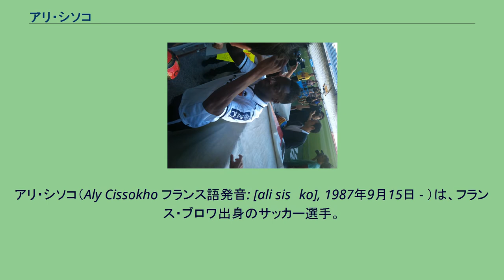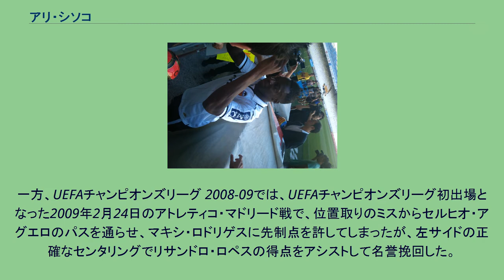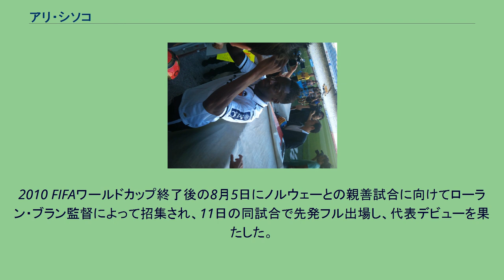アリ・シソコ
アリ・シソコ（Aly Cissokho フランス語発音: [ali sisɔko], 1987年9月15日 - ）は、フランス・ブロワ出身のサッカー選手。
ポジションは左サイドバック。
アリ・シッソコとも表記されるが、アリ・シソコと発音される。
故郷のクラブのAMJブロワ及びブロワ・フット41でキャリアを始め、2004年にFCグーニョンに参加し、下部組織での3年を経て、2006-07シーズンにトップチーム初出場を飾る。
さらに、1シーズンを過ごした後の2008年6月にプリメイラ・リーガのヴィトーリア・セトゥーバルと契約し、そこから僅か半年後に前年度王者のFCポルトへの移籍を勝ち取っており、ポルトでは、リーグ戦とタッサ・デ・ポルトガルの2冠を達成し、初めてUEFAチャンピオンズリーグを経験した。
2009年7月には、セリエAのACミランへの移籍失敗後、移籍金1500万ユーロでリーグ・アンのオリンピック・リヨンと5年契約を締結する。
2012-13シーズンにプリメーラ・ディビシオンのバレンシアCFへ売却され、2013-14シーズンは期限付き移籍によってプレミアリーグのリヴァプールFCで過ごした。
フランス代表としては、2009年11月に初招集され、それから約1年後の2010年8月のノルウェー戦で初出場を飾った。
また、両親はセネガル出身であり、セネガルとフランスのふたつの国籍を持っている。
初期 セネガル出身の両親の下でロワール＝エ＝シェール県の首都ブロワに生まれ育ったシソコは、兄3人がサッカー選手だったため、幼い頃からサッカーに親しんでいた。
なお、ママドゥはシソコの代理人を務め、デンバは地元のアマチュアクラブであるブロワ・フット41でプレー、イサ・シソコ (en) は、セリエBのバーリに所属しており、セネガル代表経験を持つ。
8歳の時にAMJブロワでキャリアを始めて以降、ブロワ・フット41、FCOサン＝ジャン＝ド＝ラ＝ルエルを渡り歩き、サン＝ジャン＝ド＝ラ＝ルエルでのプレーが当時リーグ・ドゥにいたFCグーニョンのジャン・アセドアシスタントの目に留まり、2004年5月にグーニョンの下部組織に入団した。
下部組織とリザーブチームでそれぞれ2年を費やした後、2007年5月25日のFCメス戦でプロ初出場を飾ると、次の2007-08シーズンに2010年6月までのプロ初にして3年契約を締結し、さらにアラン・ラヴェラ監督によってトップチームに登録された。
ラヴェラ監督の下では主に途中出場、2007年5月にアレックス・デュポン (en) 監督が就任して以降は先発での出番を掴み、最終的に出場22試合中の内15試合に先発しているが、チームの3部への降格を防げなかった。
2008年6月2日にプリメイラ・リーガのヴィトーリア・セトゥーバルと2011年までの3年契約を締結する。
ヴィトーリア・セトゥーバルでは、8月22日のヴィトーリア・ギマランイス戦 (1-1) で初出場を飾って以降のリーグ戦で15試合に出場し、エールディヴィジのSCヘーレンフェーンとのUEFAカップ 2008-09で欧州カップ戦初出場をした。
ポルト ヴィトリアでの活躍から、2009年1月10日に60%の保有権に相当する移籍金30万ユーロで前季王者FCポルトと3年半契約を勝ち取ると、リーノ (en) 、ネルソン・ベニテス (en) 、ペドロ・エマヌエル、ホルヘ・フシーレの4選手が次々と起用されてジェスアルド・フェレイラ監督の懸念事項となっていた左サイドバックに、1月17日のタッサ・ダ・リーガでのアカデミカ・コインブラ戦で初出場を飾って以降レギュラーに定着し、リーグ戦4連覇に貢献した。
また、31日のタッサ・ダ・リーガ決勝でのFCパソス・デ・フェレイラ戦 (1-0) に先発出場して2冠を達成している。
一方、UEFAチャンピオンズリーグ 2008-09では、UEFAチャンピオンズリーグ初出場となった2009年2月24日のアトレティコ・マドリード戦で、位置取りのミスからセルヒオ・アグエロのパスを通らせ、マキシ・ロドリゲスに先制点を許してしまったが、左サイドの正確なセンタリングでリサンドロ・ロペスの得点をアシストして名誉挽回した。
次のマンチェスター・ユナイ...